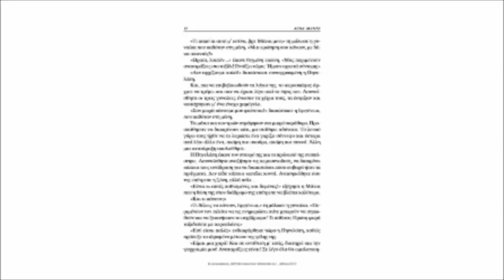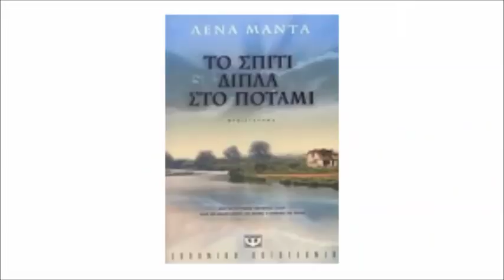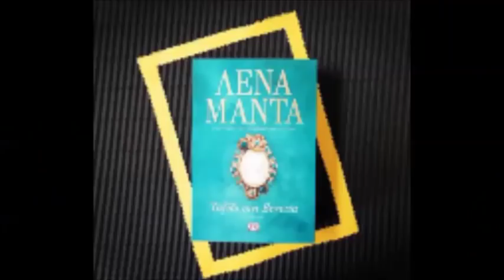Εκδόσεις ΨΥΧΟΓΙΟΣ - Η Λένα Μαντά στην εκπομπή ΟΛΑ ΚΑΛΑ - 28/05/19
Η συγγραφέας Λένα Μαντά μιλάει στην εκπομπή ΟΛΑ ΚΑΛΑ του Sigma TV .
Τα βιβλία της κυκλοφορούν από τις εκδόσεις ΨΥΧΟΓΙΟΣ.